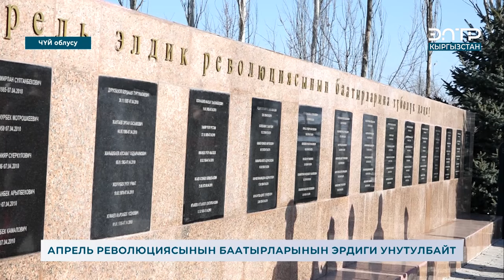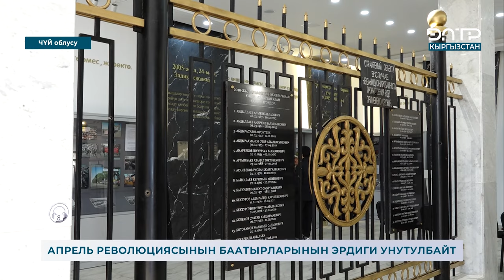АПРЕЛЬ РЕВОЛЮЦИЯСЫНЫН БААТЫРЛАРЫНЫН ЭРДИГИ УНУТУЛБАЙТ